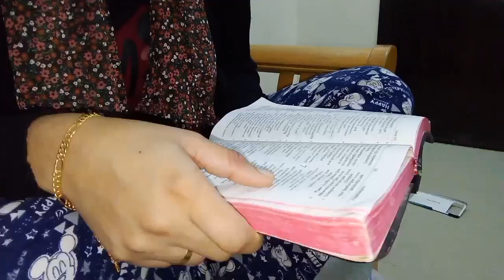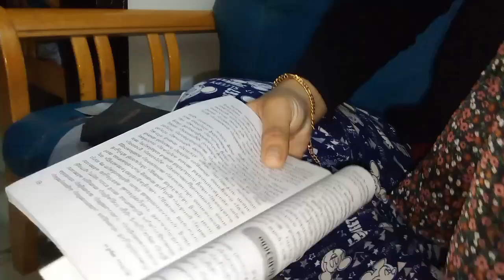ജീവിതത്തിൽ ആദ്യമായി ഇത് കഴിച്ചപ്പോൾ